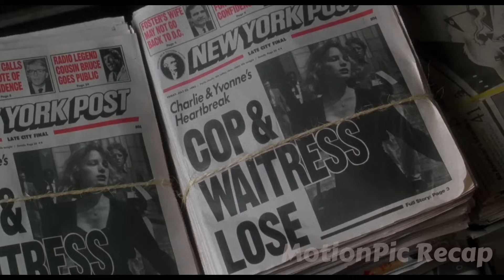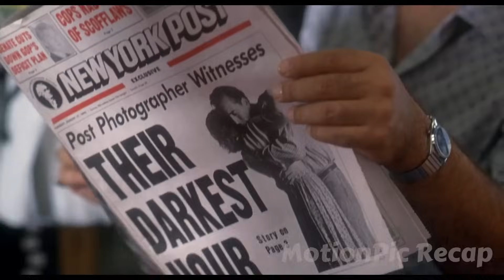Man Tips a Waitress $2,000,000 for a Cup of Coffee, Having Learned She Was Wrongly Declared Bankrupt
Charlie is a kindhearted New York City cop. When he realizes he has no money to tip a waitress called Yvonne, he offers her half the winnings of his lottery ticket. Amazingly, the ticket happens to be a winner, and Charlie receives $4 million. Being honest and true to his word, Charlie decides to share the millions with Yvonne, which infuriates his greedy wife Muriel, who begins scheming to take all the money…

Movie Name: It Could Happen To You (1994)

☕️ If you like this kind of content, consider supporting the channel by donating a coffee!